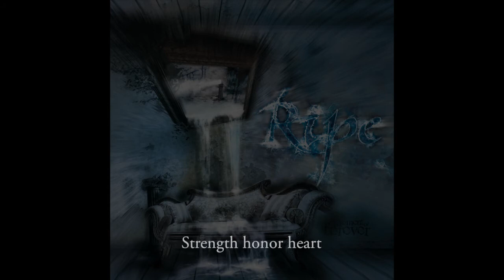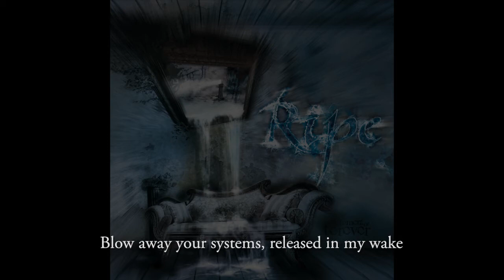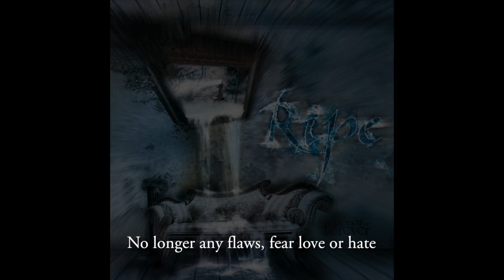Ripe - Anthem of Fire video (official lyric version)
Official lyric video for RIPE's track "Anthem of Fire", taken from the album "A Moment of Forever".

Details
Track: Anthem of Fire
Album: A Moment of Forever
Year: 2010
Label: Mighty Music

RIPE
Michael Bastholm Dahl: Vocals
Jakob Højgaard Olsen: Lead guitar
Jeppe Høiby: Rhythm guitar
Lars Byskov Madsen: Bass
Peter Egtved: Drums